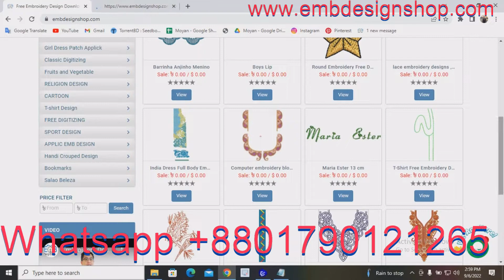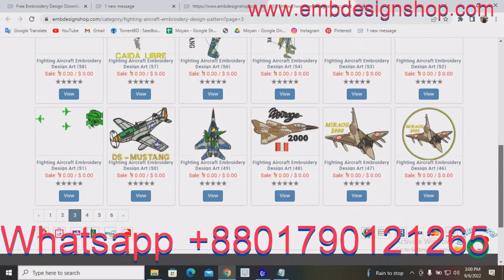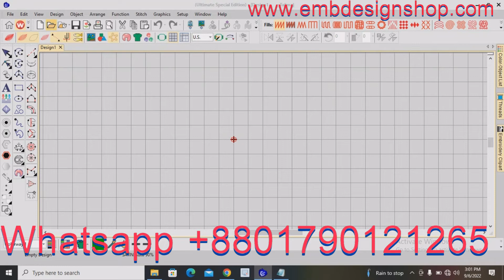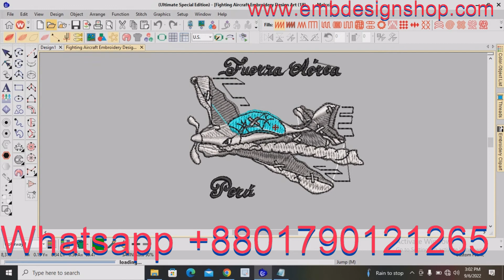Best Qualtiy fighting aircraft embroidery design Machine Design Download.Machinery Embroidery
Credit:
Design software -wilcom
video editor
VideoProc Vlogger
sound
youtube sound